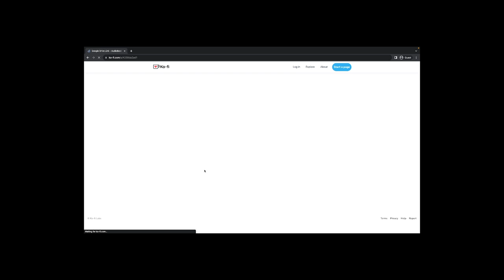I Am Spider-Man Chapter 31-40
I'm Spider-Man (MCU)

Synopsis
As Peter Parker of Earth-199999(MCU) dies shortly after being bitten by a radioactive spider, another soul takes his place. A teenager who committed suicide due to his tragic life gets a second chance in the body of everyone’s favorite neighborhood Spider-Man.

Male Lead: Peter Parker or Spider-Man (Tom Holland)

Female Lead: Michelle Jones or MJ (Zendaya)

Ps- I’ve changed the timeline a little. Peter (15y/o) will get his powers in 2010. A few months before Ironman 1 takes place on his first day of high school, which is when the story starts. Also, Peter is 6 feet tall instead of Tom Holland’s 5’8.

(A/N: I came back to writing recently and was fairly rusty (I didn’t write for almost a year) and lazy. I was doing short chapters and dragging things out far to long in my last story. This is my redemption story, so to speak. I’ve learned from it and hopefully this one will be better. Also, the romance will start earlier since I’m not writing about 11 year old kids going to magical schools anymore. Lol)

No Harem BTW